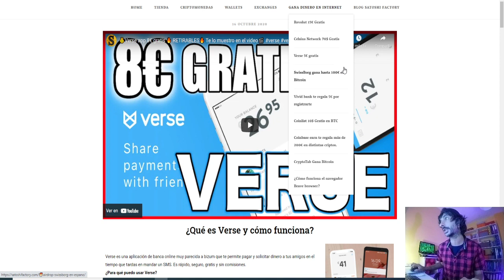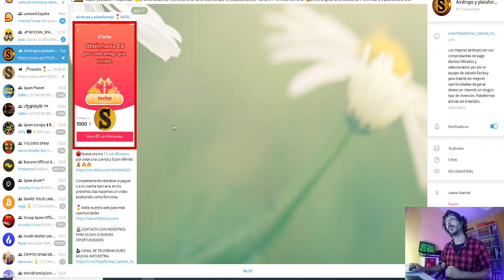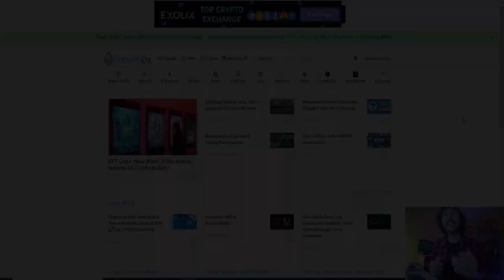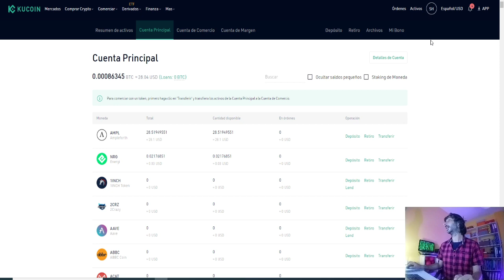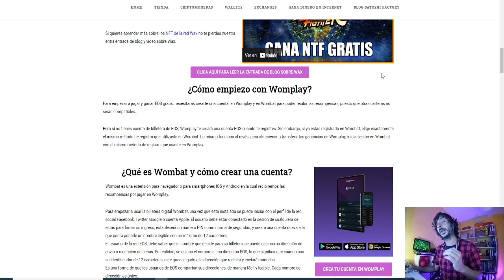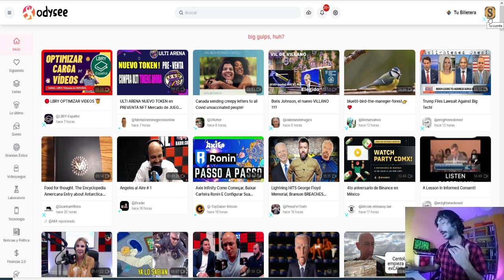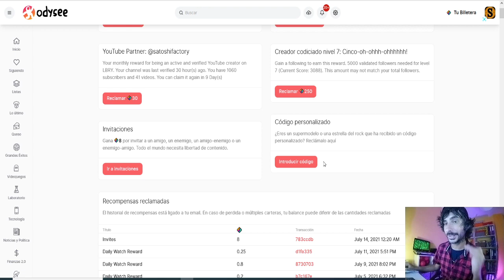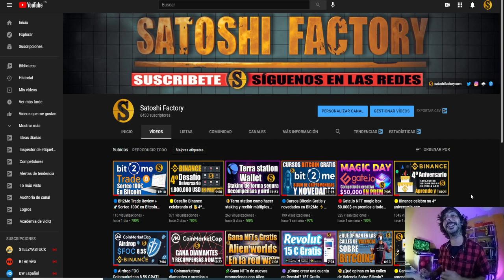🚀Recopilación plataformas rentables🔥 Pruebas de pago💰💰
En este video te mostramos varios comprobantes de pago de diversas plataformas que estamos probando🚀

⚡️APLICACIONES Y ENLACES DEL VIDEO⚡️

🟣ODYSEE LA RED SOCIAL QUE TE PAGA POR VER VIDEOS🟣
⚙️COMPRA Y VENDE LBC (EL TOKEN DE LBRY) 💰
COINEX⬇️⬇️

BTC: 1HC6tW9t6uPyfE6gVr4RLzEinzu1Xb7jBx
ETH: 0x314946c00730Db7793A58388ce60CaB65BCFF135
LTC: LMgkVTcpyHGABnRuGw4fMrrhRUsFuUZYS3
DOGE: DGL6oA9MUMDiEszJeE2CMBwjcrMzBP7Nfb